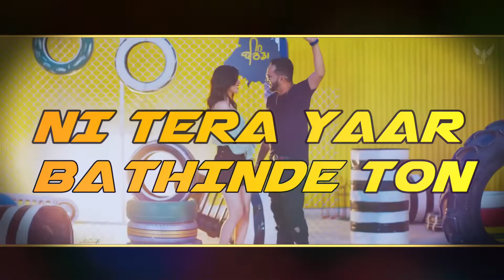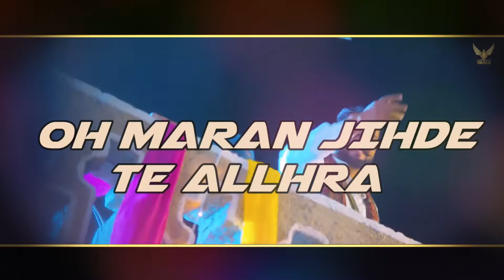Bathinda (Lyrical Video) Jaggi Bathinde wala Ft Afsana Khan | Latest Punjabi Songs 2020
Jaggi Bathinde wala Ft Afsana Khan

Song: Bathinda ( The city of guts & guns)
Singer&Lyrics: Jaggi Bathinde wala
female singer- Afsana Khan
Featuring:  Meenakshi sharma
Dop: Himat vir singh
Directed by: Rajveer Singh Butter
Editor: Mr.Editor
Online Promotions: Mediadting
Digital Distribution By Quick Media

STREAMING ON

Wynk: ListenListen to the song: Bathinda (The City of Guts & Guns) on Wynk Music to the song: Bathinda (The City of Guts & Guns)
Amazon Music: